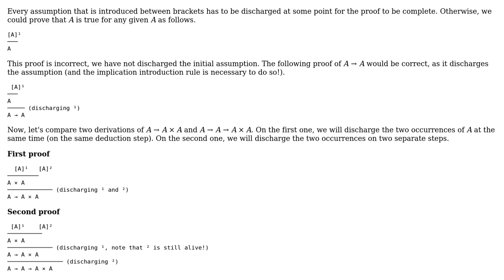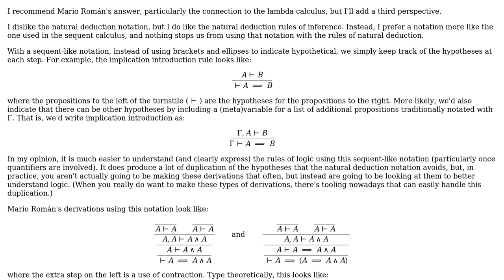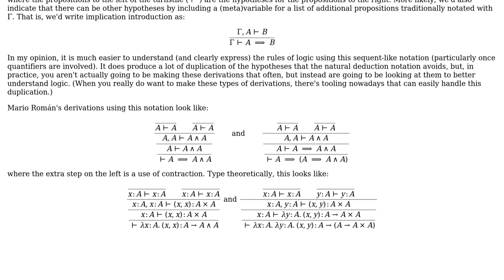Explanation of implication-introduction rule (2 Solutions!!)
Explanation of implication-introduction rule

With thanks & praise to God, and with thanks to the many people who have made this project possible! | Content (except music & images) licensed under CC BY-SA | Music | Images & others | With thanks to user Rodrigo user Mario Roman user Derek Elkins left SE and the Stack Exchange Network Trademarks are property of their respective owners. You are responsible for your own actions.